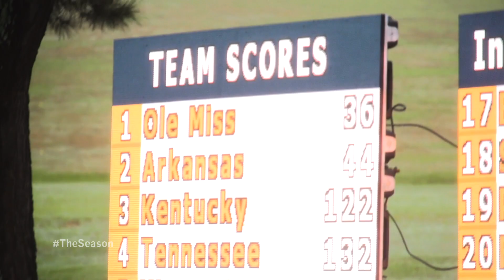The Season: Ole Miss Track & Field - Spotlight - Waleed Suliman (2021)